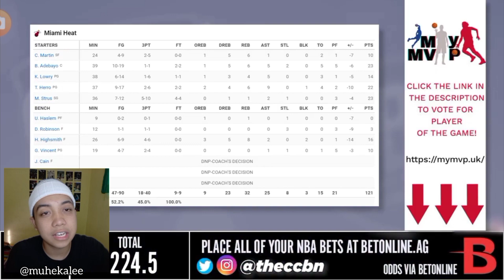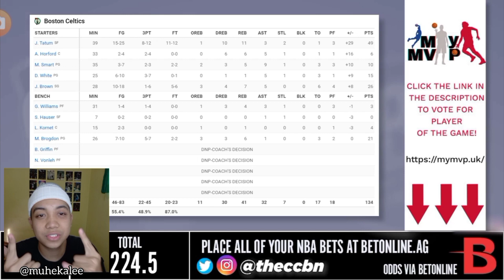CELTICS VS HEAT 🤏🏼 ~ NBA FULL HIGHLIGHT INDONESIA 🇮🇩 ~ 1 DESEMBER 2022